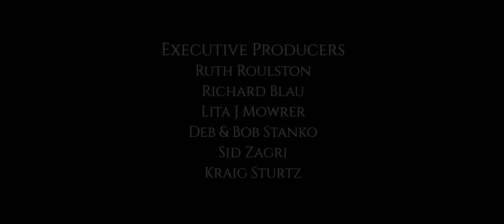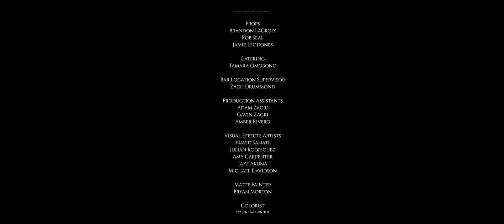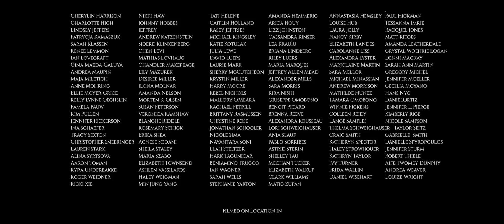«Северус Снейп и Мародеры» – фан-приквел «Гарри Поттера» (2016)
«Северус Снейп и Мародеры» - короткометражный фильм, снятый фанатами франшизы о Гарри Поттере как приквел.  Фильм рассказывает о событиях, предшествовавших рождению Гарри Поттера - «Эре мародеров».